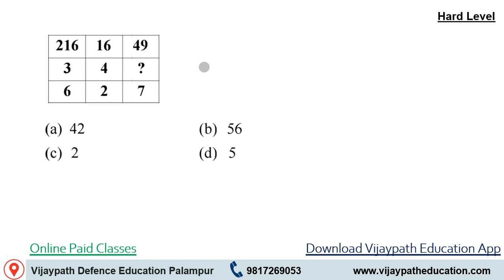vijaypatheducation Paid Class Mission SSC GD Missing No Question Reasoning